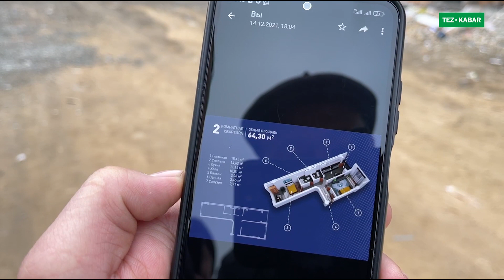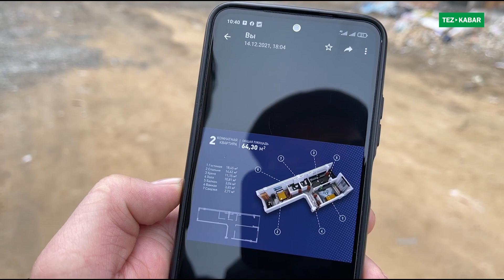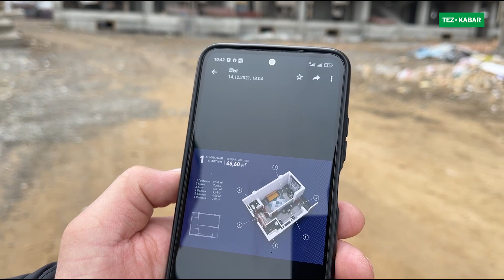ЭМАКОМДОН 2 квартира сатылат ~ 1 м.кв 400 доллардан